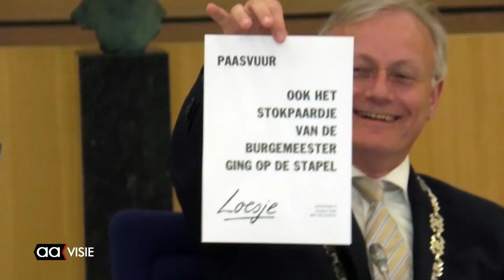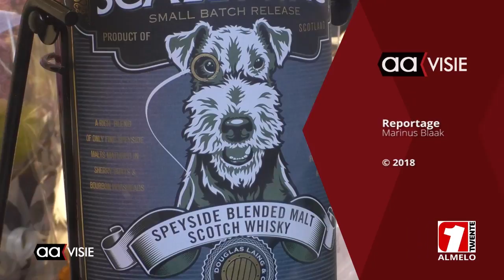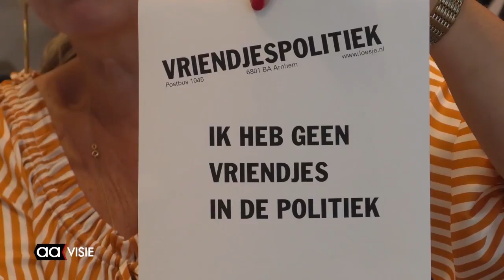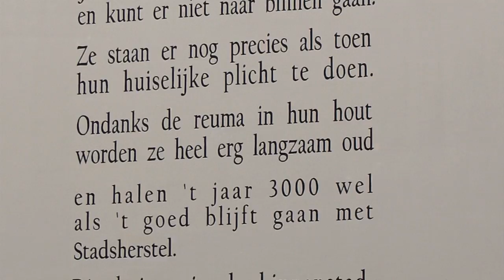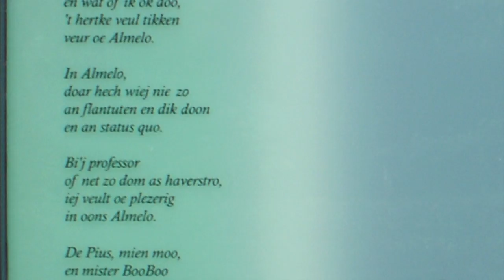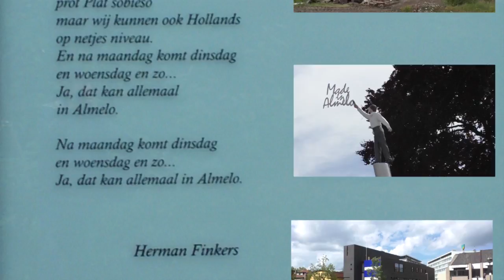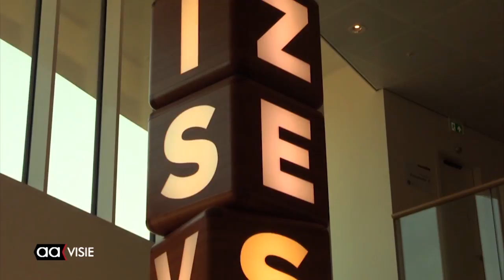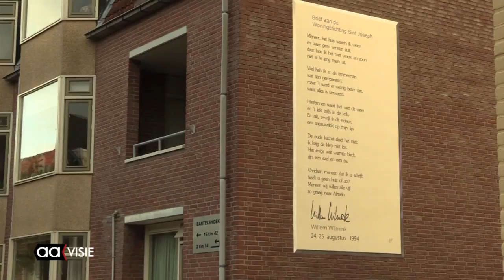20180723 AATV HvK